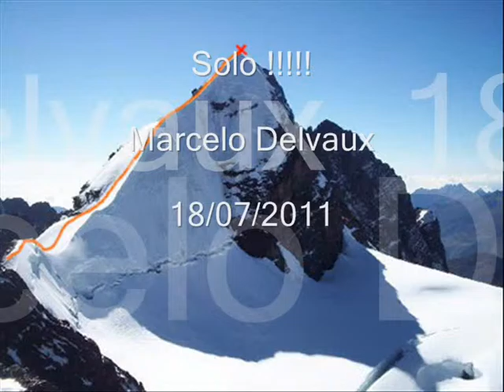Escalada do Pequeño Alpamayo - Bolívia - 2011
Escalada solo do Pequeño Alpamayo (5410 m) na Cordilheira Real, Bolívia, em julho de 2011.